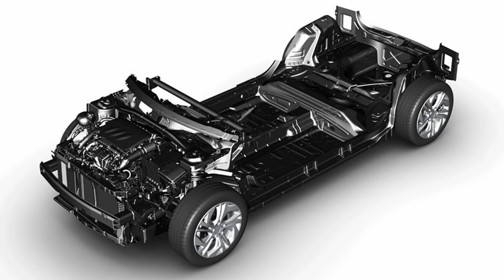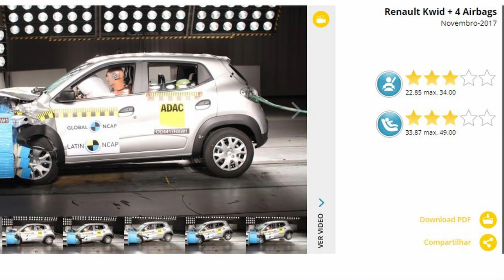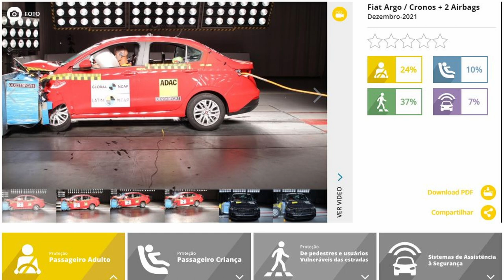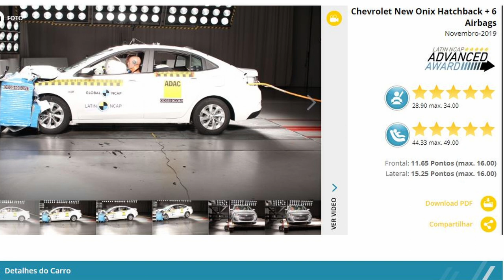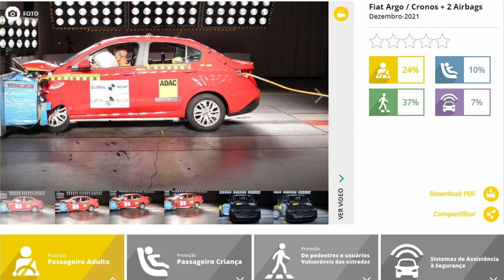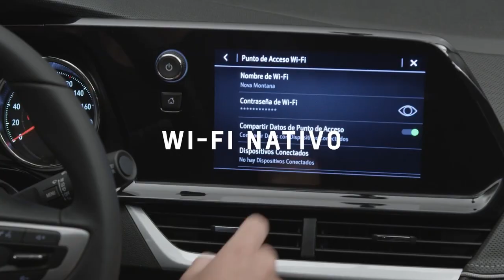A hora de comprar carro 0km é AGORA!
Governo Federal anunciou corte de impostos para reduzir o preço dos carros, então bora conferir quais carros entraram na redução e por quanto ficou o carro que você quer!

Não compre carro agora sem antes conferir a redução de preços!

Faça parte destas notícias e dicas, com 1 real apenas, vc já nos ajuda um mooonte a trazer novos segredos e novidades para você!

Capítulos
00:00 - A hora de Comprar seu 0km é Agora
01:55 - O Desconto vai fazer o Diesel subir!
05:00 - Como Vai Funcionar o Desconto
06:10 - Quando tempo dura o programa
09:55 - Carros 1.0 de Populares - Kwid e Mobi
10:50 - Carros 1.0 de entrada
13:10 - Sua Vida e da sua Família em Primeiro Lugar!
16:30 - Sedans Compactos
20:00 - Carros Automáticos
23:00 - O que todo Brasileiro Quer os SUVs
29:40 - A maior desconto - 21 mil !!
30:30 - A dica de Ouro nos SUVs
32:00 - A Bolha dos Usados vai Estourar?
34:20 - Carros para Trabalho - Pick-ups e Furgões
37:30 - Participe da produção do Canal